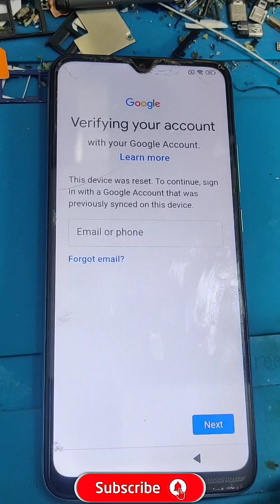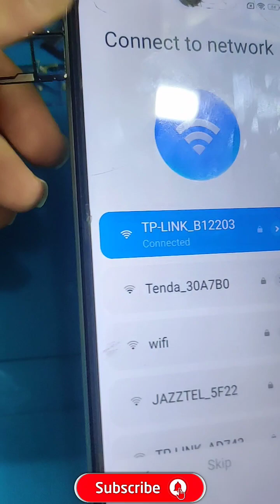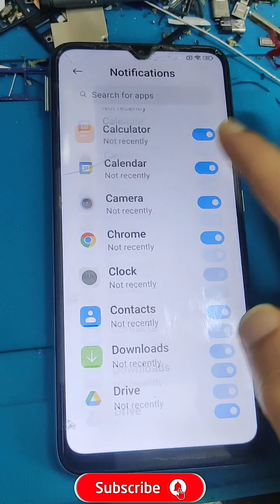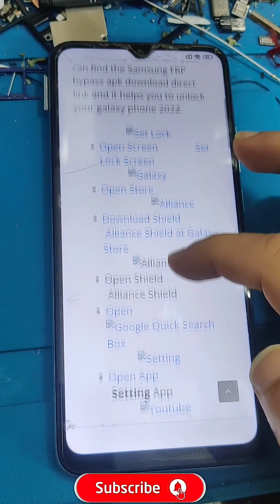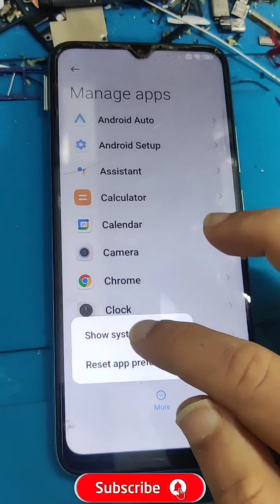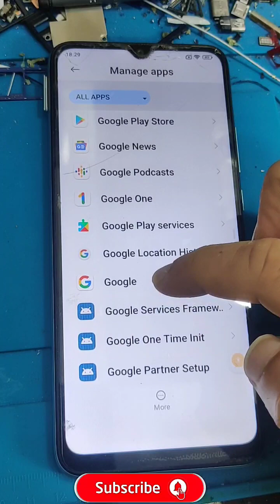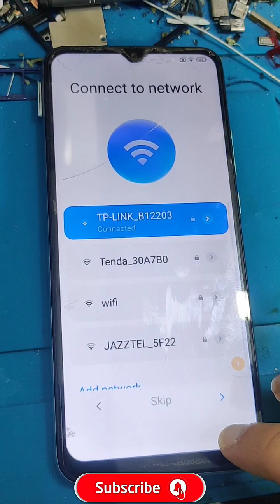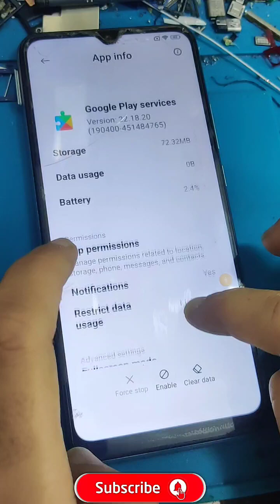Redmi 10c Frp Bypass Unlock Tool,✔️Xioami Redmi 10c Remove Google Account MIUI 13 Without PC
bypass frp redmi 10c

redmi 10c frp bypass unlock tool

meaning of frp bypass

frp bypass price

redmi 10c android 11 frp bypass

redmi 7a frp remove

frp bypass reddit

frp bypass android 10 2021

frp bypass a10e android 10

frp bypass htc

remove frp xiaomi

frp remove huawei

frp bypass for all phones

frp bypass android 10 apk

frp bypass s10+

redmi 10c frp bypass umt

frp bypass redmi note 10

bypass frp after factory reset

bypass frp reddit

bypass redmi note 10

bypass frp a10e

bypass frp galaxy a10e

bypass frp by flashing rom

bypass frp on a10e

bypass frp qr code

bypass frp s10

bypass frp s10e

bypass frp zte

redmi 7a frp unlock tool

how do i bypass frp lock on samsung

redmi go frp unlock tool

frp unlock s10

frp bypass unlock tool

frp unlock android 10

frp unlock reddit

reddit frp bypass 2021

frp unlock a10

remove frp android 10

redmi frp tool

reddit frp bypass

frp unlock frp bypass qr code

frp bypass tool reddit

frp unlock tool for windows 10

xiaomi redmi frp bypass

meaning of frp lock

meaning of bypass google account

what is google frp bypass

frp bypass full form

what is meaning of bypass

what is the meaning of frp bypass

remove google account from redmi note 10

remove google account from redmi note 10 pro

redmi how to remove google account

redmi remove account

redmi remove google account

how to remove google account from redmi 10c

how to remove a google account in redmi

how to remove gmail account from redmi 7a

how to remove gmail account on mi phone

mi remove account

how to remove a google account from xiaomi

remove google account from xiaomi phone

how to remove google account from redmi note 10s

how to remove google account from redmi note 10 pro max

how to remove google account from mi note 10

how to delete google account from redmi note 10

how to remove google account from redmi note 4 miui 10

how to bypass mi account miui 11

miui 11 mi account remove

frp redmi note 10 miui 12

frp redmi note 10 miui 12.5

remove google account from note 8

remove google account from galaxy s10

remove google account from my computer

remove google account from samsung s10

how to remove google account from redmi note 10

how to remove gmail from redmi phone

remove google account samsung j7

remove google account from kindle fire

mi google account remove

how to remove account from gmail app in mi phone

remove google account from this phone

remove google account from windows 10

remove google account from zte phone

remove google account from phone android

remove google account from phone browser

remove google account from google play

remove google account from microsoft edge

how to remove google account from redmi note 10 pro

how to remove google account from redmi note 9 pro